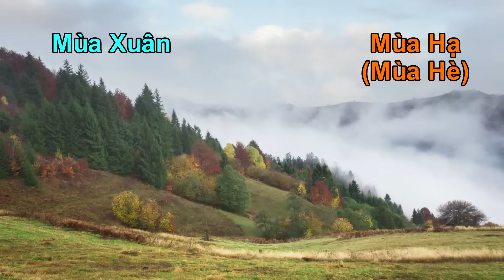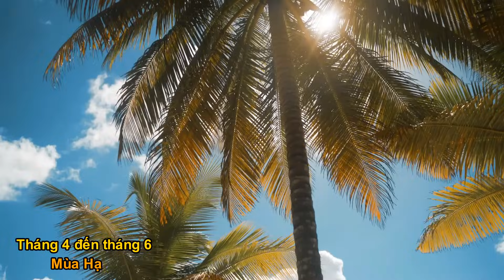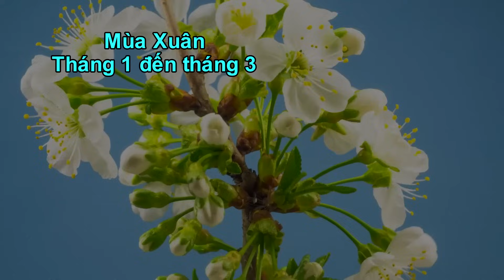DẠY BÉ nhận biết các mùa trong năm | Bốn mùa | Mùa Xuân, mùa hạ, mùa thu, mùa đông | Bé học mùa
Chào các bé!
Các bé có biết tại sao, mùa đông lại lạnh, mùa hè lại nóng không nào? Để hiểu rõ hơn, trong video hôm nay, chúng ta sẽ cùng tìm hiểu về các mùa trong năm các bé nhé!
*** Mỗi năm thì có 12 tháng, bắt đầu từ tháng 1 cho đến tháng 12 và cứ lặp đi lặp lại như vậy. Và mỗi năm thì được chi ra là 4 mùa, bao gồm: mùa xuân, mùa hạ, hay còn gọi là mùa hè, mùa thu, và cuối cùng là mùa đông.
Mỗi mùa như vậy tương ứng với 3 tháng trong năm.
CHÚNG TA CÙNG TÌM HIỂU 4 MÙA QUA VIDEO NÀY NHÉ!